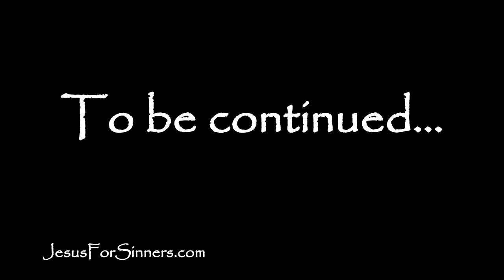The Days of Noah: "Choose" (Episode 14)